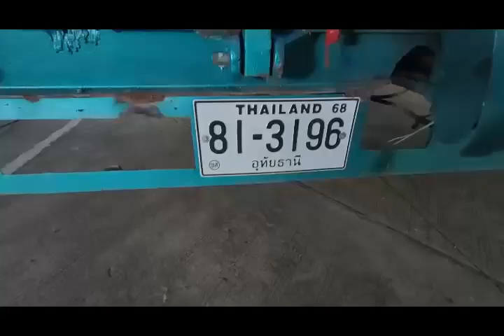อุทัยธานี ชาวบ้านมากราบไหว้หลวงพ่อเคลือบองค์ใหญ่กลางตลาดเมืองอุทัยฯ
ผู้สื่อข่าวได้ลงพื้นที่ไปยังบริเวณ วงเวียนหอนาฬิกา กลางเมืองอุทัยธานี พบประชาชน จำนวนมากที่เดินทางผ่านวงเวียนหอนาฬิกา ต่างได้จอดรถ มากราบไหว้ หรือบ้างรายทีทราบข่าว ก็เดินทางมากราบไหว้ หลวงพ่อเคลือบทีมีองค์ขนาดใหญ่  ชาวบ้านจากทั่วสารทิศเดินทางมาขอโชคลาภสิ่งศักดิ์สิทธิ์ภายในวัด และ "หลวงพ่อเคลือบ" เกจิชื่อดังที่ได้รับการขนานนามว่า วาจาสิทธิ์ พูดอย่างไร เป็นอย่างนั้น ทั้งยังได้รับการยกย่องว่าเป็น "เทพเจ้าแห่งลุ่มน้ำสะแกกรัง" หรือ วัดเก่าของหลวงพ่อคลือบ หมู่ 3  ต.หนองยายดา อ.ทัพทัน จ.อุทัยธานี ท่านได้สร้างไว้
 พระอธิการบุญยืน มหาบุญโย เจ้าอาวาสวัด พร้อมด้วยคณะไวยาวัตจักรกร กรรมวัด มีวัตถุประสงค์ให้ชาวจังหวัดอุทัยธานี และจังหวัดใกล้เคียงมากราบไหว้ก่อน ก่อนที่จะประกอบองค์ประดิษฐาน ตั้งไว้ในวัดหนองกระดี่ใน  โดยมีประชาชนนั้นได้นำโทรศัพท์ถ่ายรูปทะเบียนรถสิบล้อ ที่บรรทุกหลวงพ่อมา มีเลข 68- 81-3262 อุทัยธานี อีกคัน 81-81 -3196 อุทัยธานี
จากการสอบถามนายสมทบ ชิวชวด ไวยาวัตถจักรกรของวัด กล่าวว่า เมื่อช่วงเช้า ได้นำหลวงพ่อเคลือบ  ออกมาจากโรงหล่อพระ ที่จ.สมุทรสาคร ด้วยรถบรรทุกสิบล้อ 2 คัน เดินทางมาจังหวัดอุทัยธานี ซึ่งในการที่สร้างนั้น ซึ่งบริเวณนั้นจะเป็นแหล่งธรรมมะ พร้อมกับให้ประชาชน  มากราบไหว้หลวงพ่อเคลือบองค์ใหญ่  ทีมีลูกศิษย์มากที่สุดในประเทศไทย ซึ่งหน้าตักหลวงพ่อเคลือบขนาด 14 เมตร กว่า สูง 12 เมตรกว่า มูลค่าในการก่อสร้างตัวหลวงพ่อประมาณ 28 ล้าน ซึ่งเบ็ดเสร็จแล้วเสร็จก็ประมาณ กว่า 50 ล้าน ซึ่งหลังเราจะตั้งไว้ที่ในตัวจังหวัดอุทัยธานี 2 วัน 8-9 ธ.ค.65 หลังจากนั้นก็จะวนไปทุกอำเภอต่าง ๆ เช่น อำเภอหนอขาหย่าง หนองฉาง บ้านไร่ ห้วยคต ลานสัก ทัพทัน สว่างอารมณ์  ครบหมดก็จะเข้าวัดหนองกระดี่ใน เพื่อทำพิธีต่อไป
ภาพ-ข่าว นายพชร พัสกุล  สมาคสื่อมวลชนอุทัยธานี